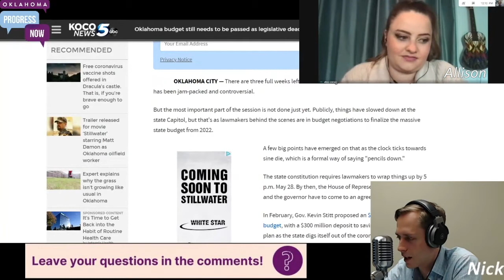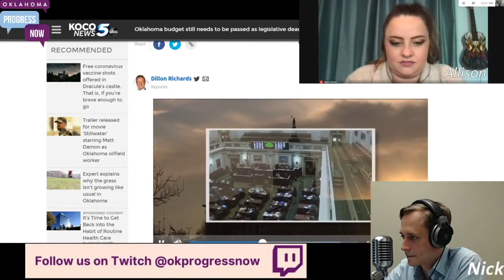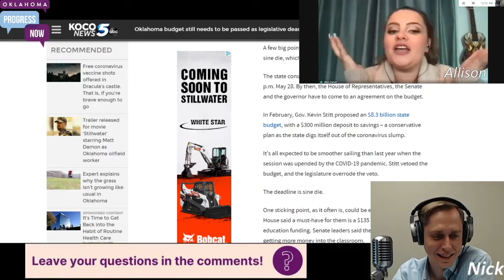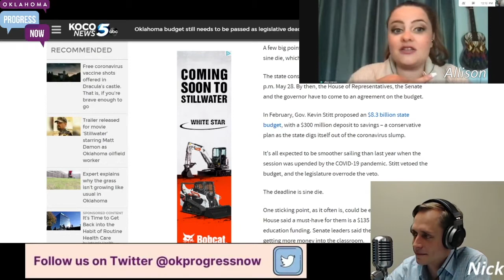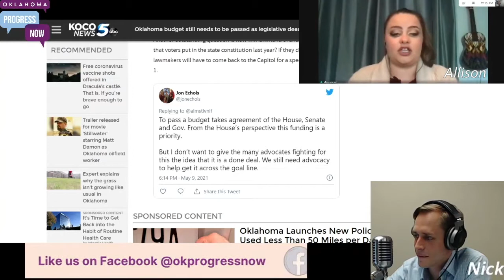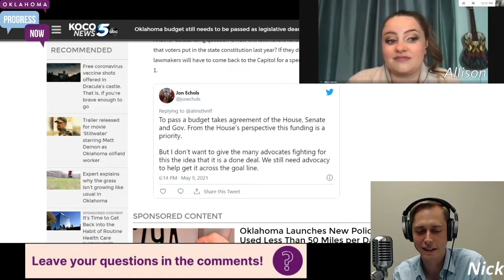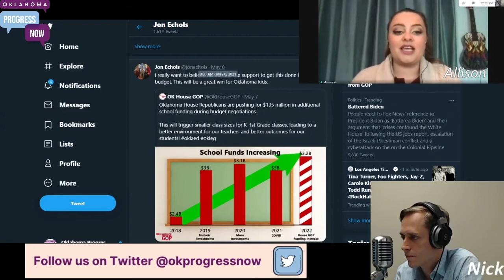Attacking The Budget